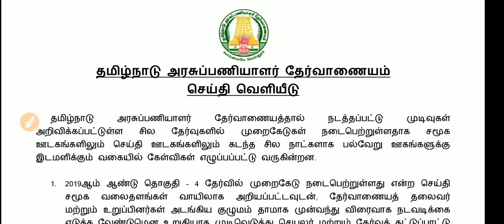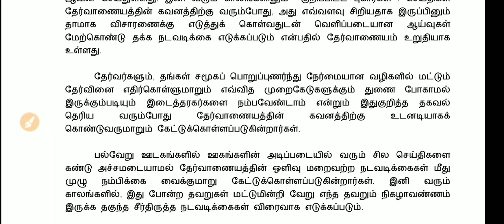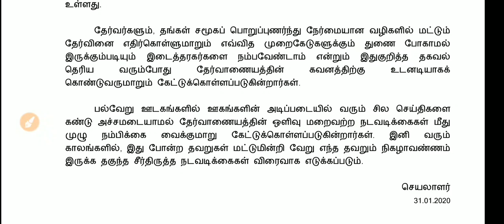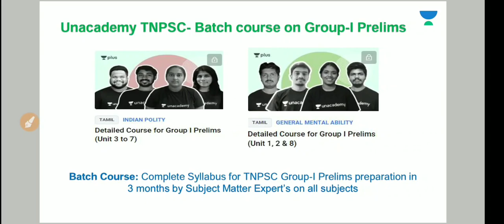5 தேர்வுகளில் நடைபெற்ற முறைகேடு குறித்து TNPSC இன்று 31 01 2020 செய்தி வெளியீடு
Download

Whatsapp & Telegram Join : "add me" send to "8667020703"
தமிழா அகாடமி
வத்தலக்குண்டு
திண்டுக்கல் மாவட்டம்

Tamizha Academy
Batlagundu
Dindigul-Dt